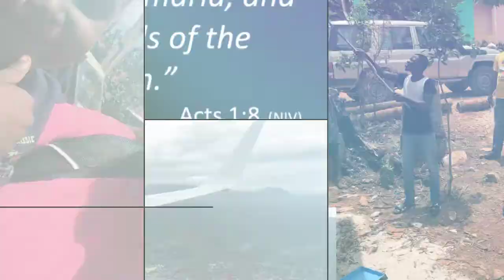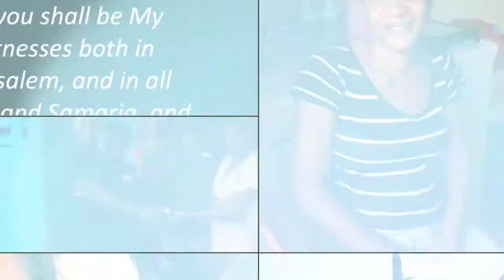CHS Haiti Mission Trip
Eagle students sharing the love of Christ to the children of Haiti!